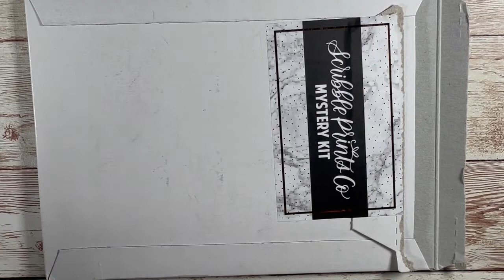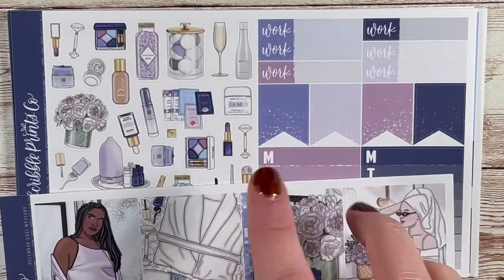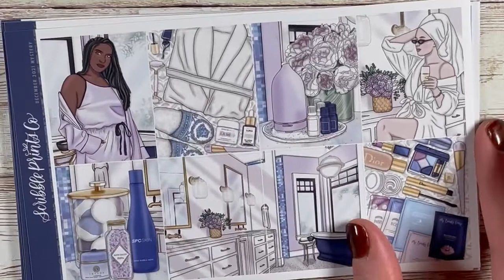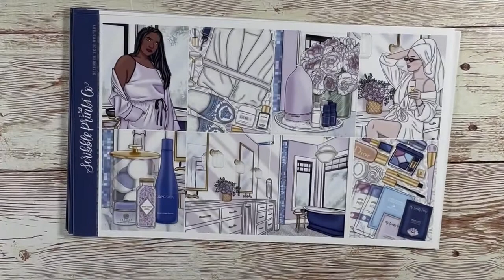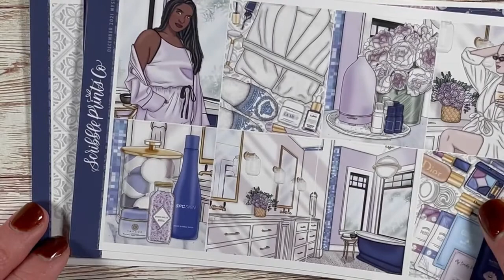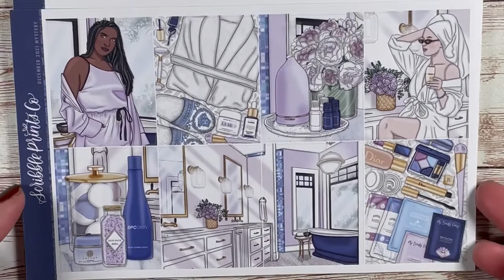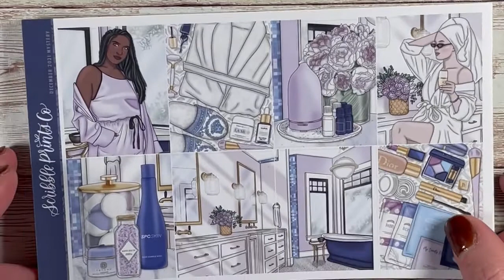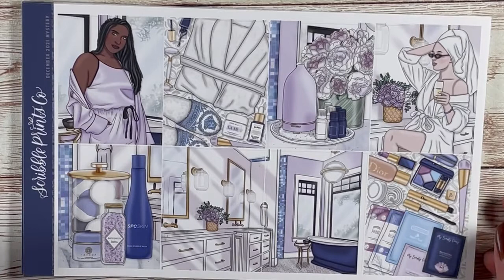SPC December 2021 Mystery Kit Reaction *SPOILER* // Collab with GabriellePlans 💜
Let me know your thoughts on this months mystery and if/when you are using it!!

Make sure to check out Gabrielle's Video // Also, check Gabrielle out on Instagram @gabrielleplans!!

Check me out on instagram // jenjoyplans

Stickers featured in this video:
//KIT//
December 2021 Mystery